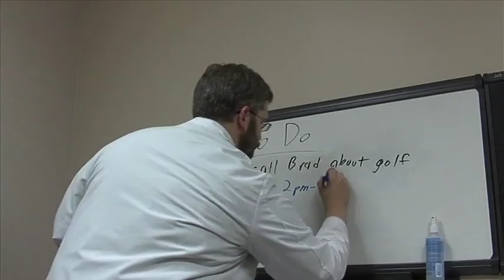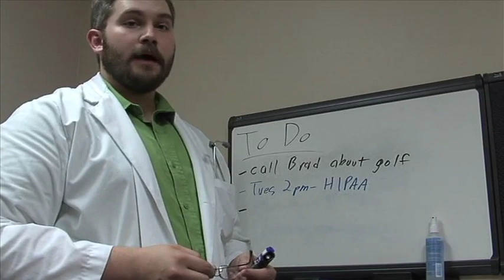FALSE HOPE - Official Trailer - 2007 feature film by Gavin W. Miller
A paralyzed dad loses his faith and will to live when a tragedy takes his young son, and only a dying little girl and dying little boy can restore the man's faith and save his life.